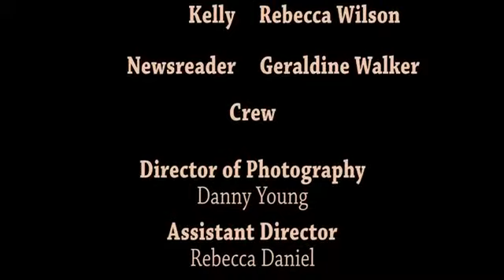Flesh Meat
A comment on consumerism and a darkly comic satire on the 'horse meat' scandal, this is our BetaFilmWorks hit which has had several screenings - Emmerdale's Dominic Brunt chose this to feature at the 2013 Zombie Film Festival!